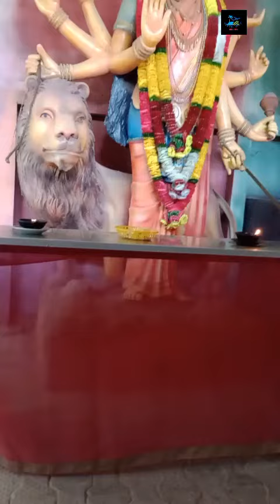දියුණූවක් නැතිද? කරදරද? 🤔 ඇස්වහ කටවහ දෝෂ ඉවත් කරගන්න travelspot howto visit migalawa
කුමාර වෙද මහතා හමුවීමට සෙනසුරාදා ඉරිදා බදාදා දින පමණයි. වැඩි විස්තර පහත දුරකථන අංක කථා කරන්න. 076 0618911
Let's make your Youtube dreams into a reality in this channel.You'll find valuable tips and guidance here.
mibextid=ZbWKwL

Edited by YouCut:https